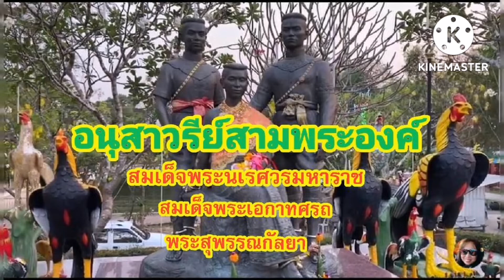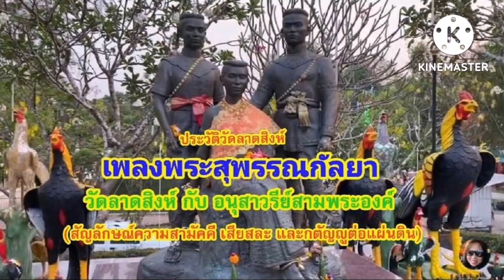เพลงพระสุพรรณกัลยา (วัดลาดสิงห์ กับ อนุสาวรีย์​สามพระองค์)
ประวัติวัดลาดสิงห์ และอนุสาวรีย์สามพระองค์(สัญลักษณ์ความสามัคคี เสียสละ และกตัญญูต่อแผ่นดิน)​